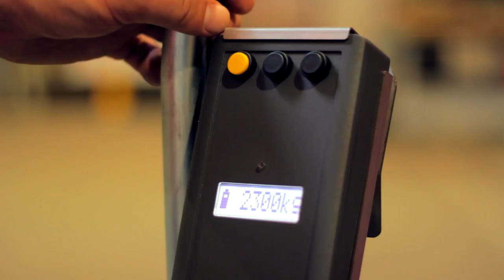BISON - the gold standard in container weighing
One of our gigstart fund winners for 2015, BISON is improving safety, efficiency and compliance in container shipping operations.